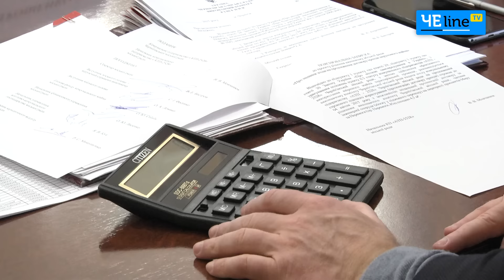Чернигов: Последнее китайское предупреждение: очередной исполком городского совета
Последнее китайское предупреждение объявил Владислав Атрошенко Андрею Тертилову. Начальник КП «Школьное» попросил разрешения у исполкома заключить договор гарантии с негосударственным банком, в который собираются положить на депозит более 500 000 гривен. На эти средства проведут тендерную закупку продуктов питания для школьных столовых